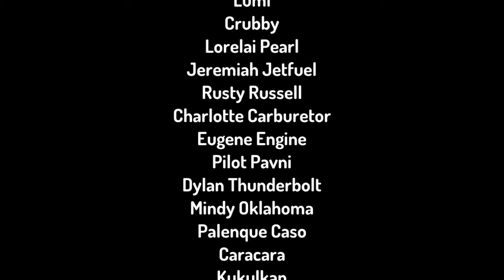Kidszone littlekids playwithcartoon Cartoon#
Little kids#kidszone#cartoon#playwithcartoon#